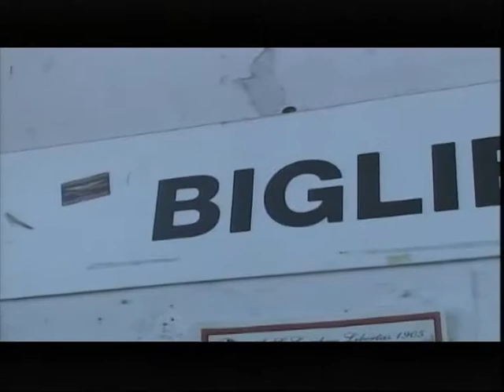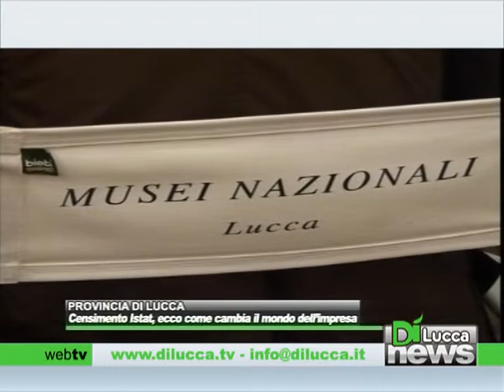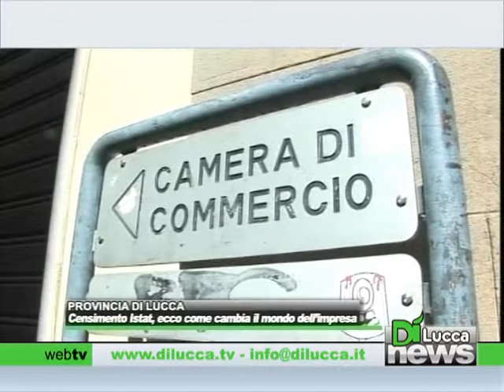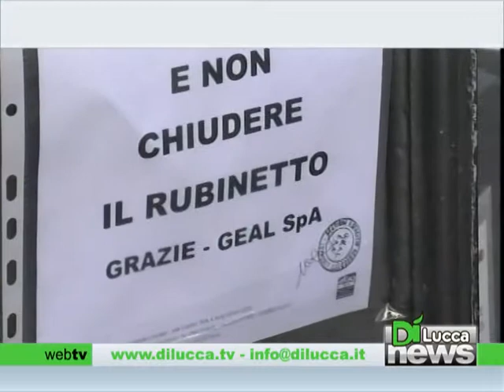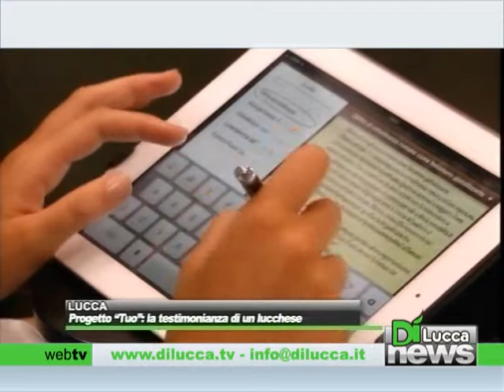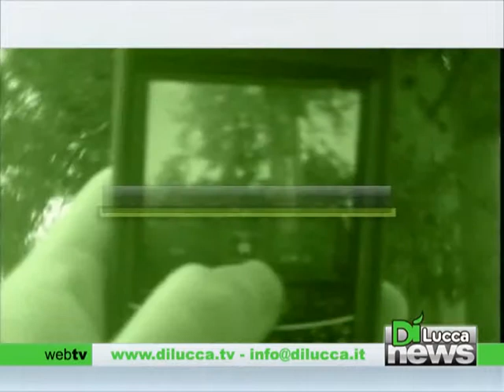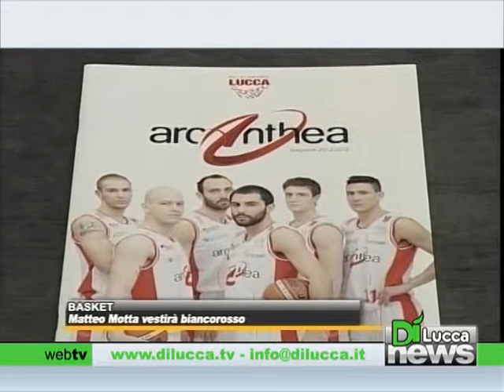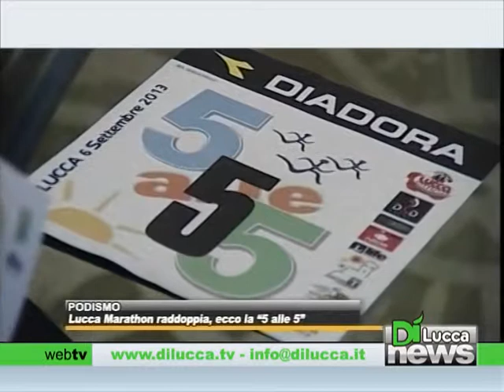Dì News - Ed. Sera - 6 agosto 2013